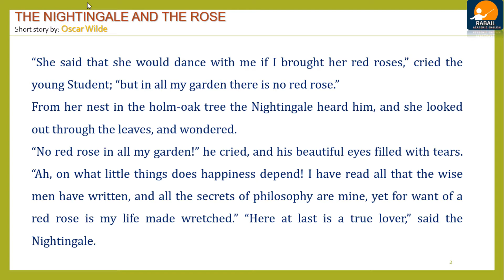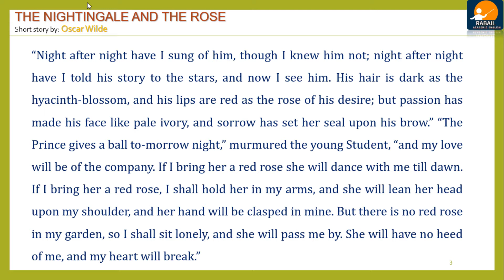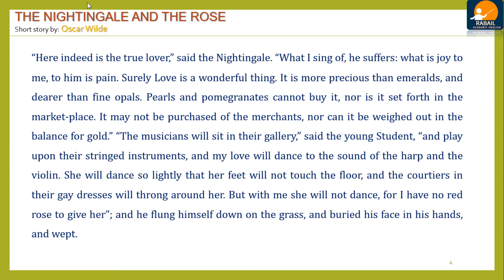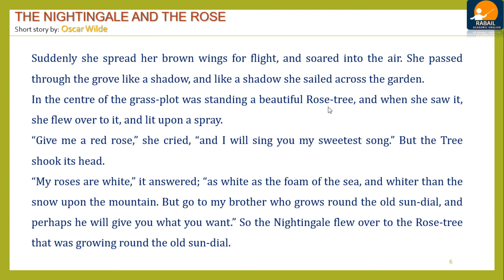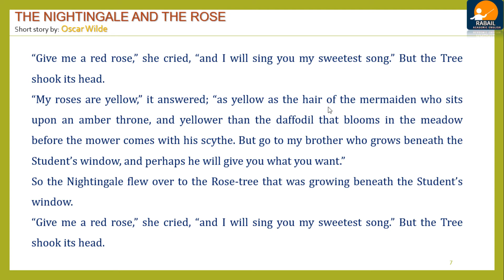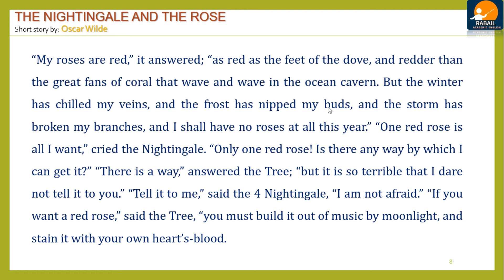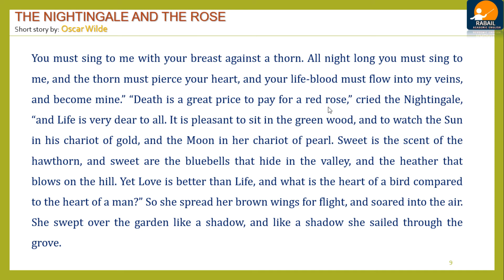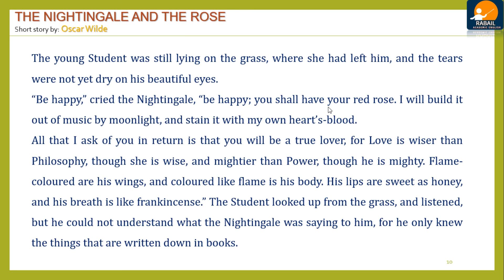The Nightingale and the Rose by Oscar Wilde || Part-01 || Explained In Urdu Hindi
Oscar Wilde classic
THE NIGHTINGALE AND THE ROSE